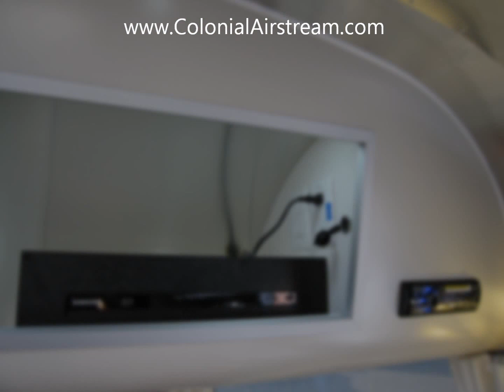2013 Airstream International Serenity 23D Taupe East Coast Dealer Dealership Airstreams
The all new 2013 Airstream International Serenity 23D With Taupe Ultraleather.